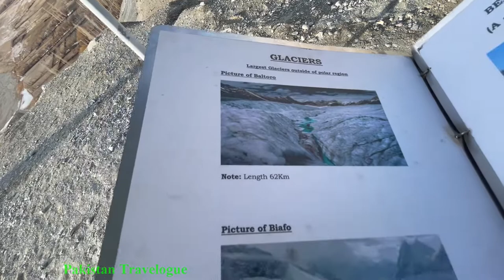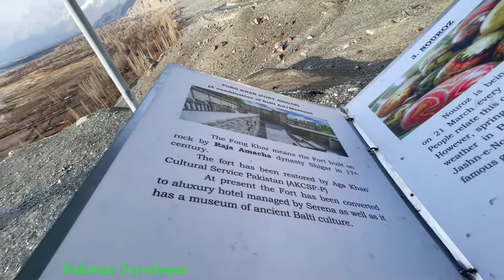{Ep36} Skardu to Shigar | Detailed Coverage Series| Karachi to Kargil Feb 2022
{Ep36} Skardu to Shigar | Detailed Coverage Series| Karachi to Kargil | Karachi to Kargil Byroad Feb 2022 |

This Vlog (110 Episode Series ) is about our 16 days road trip started from Karachi to Kargil including Abbottabad, Haripur, Gilgit, Skardu, Khaplu, Sadpara Lake,Hunza, Attabad Lake, Sost, Khunjerab, Ghizar, Phandar, Shandur, Abbottabad and back to Karachi.

Vehicle is Toyota Corolla Gli 1.3 M/T (2019 Model)

Total Fuel Consumed: 448.74 Liters

Total Fuel Cost: Rs. 74,700/=

Average: 14.31 Km/L

Trip Start Date: 21st February 2022
Trip End Date: 9th March 2022
Trip Duration: 16 Days